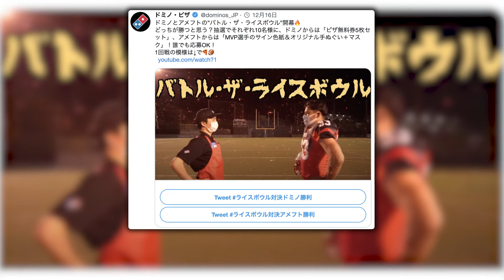【超異業種】バトル・ザ・ライスボウル 2回戦 "ニッポン対決"編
ドミノとアメフトの”バトル・ザ・ライスボウル”開幕🔥
2回戦は「ニッポン対決」編！
どっちが勝つと思う？抽選でそれぞれ10名様に、ドミノからは「ピザ無料券5枚セット」、アメフトからは「MVP選手のサイン色紙＆オリジナル手ぬぐい＋マスク」！誰でも応募OK！